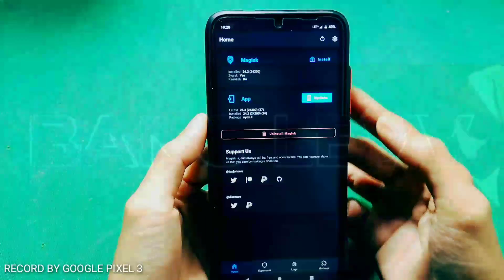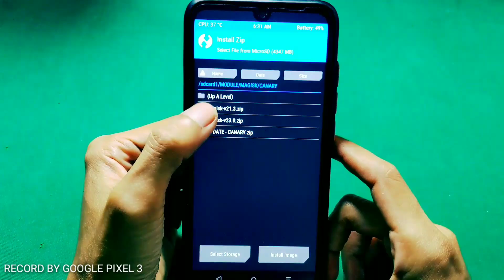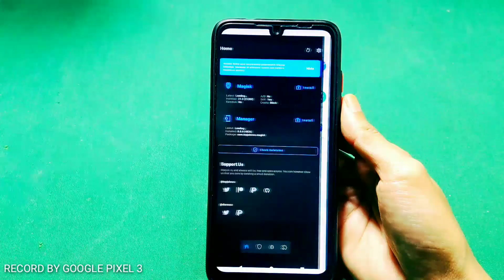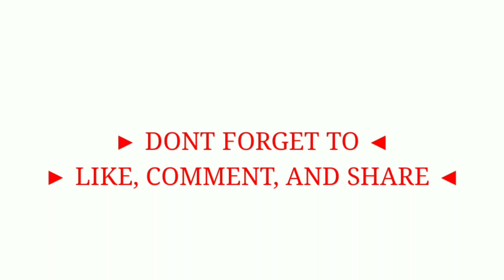Cara Paling Ampuh Atasi Error Magisk Manager yang Selalu Minta Setup!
MENGATASI MAGISK MANAGER SELALU MEMINTA PENYIAPAN TAMBAHAN | ERROR MAGISK MANAGER